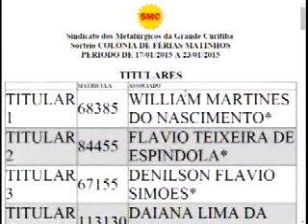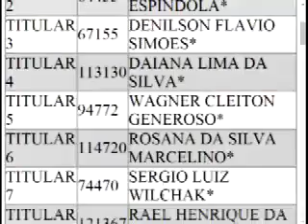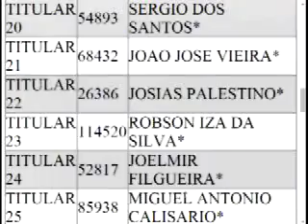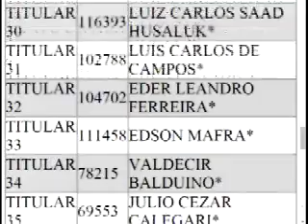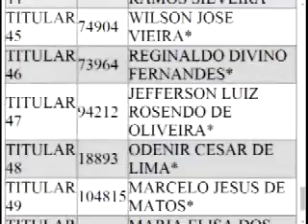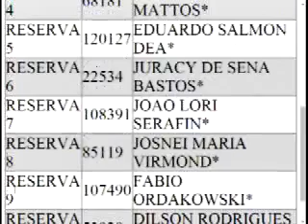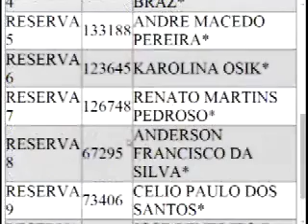MetalTV - SMC - 13-01-2015 - SorteioMetalclube